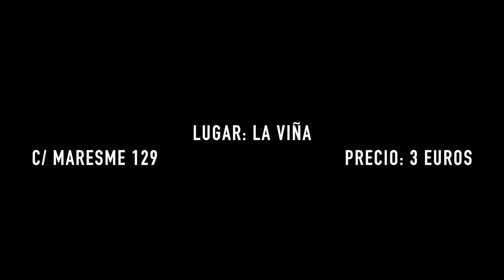GUIMAR - Live Set From Barcelona (Preview)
El sábado 11 de Noviembre, haré mi primer Live Set en el evento de "LA VIDA". Se realizará en La Viña (Carrer de maresme 129, Barcelona) y la entrada tendrá un coste de 3 Euros.

Si eres amante de la buena música, este evento es perfecto para ti.